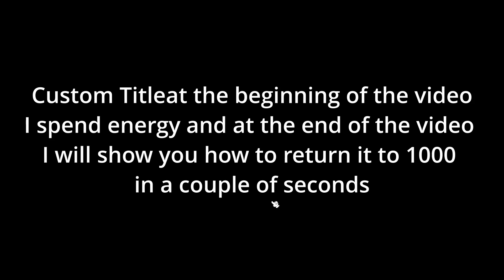Pixel Hack: Unleash Infinite Energy! 🔥🎮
4:39 - Instructions
In the virtual world of Pixels, players embark on a resource-gathering journey, hone their skills, and complete quests. The PIXEL token fuels this adventure, allowing you to purchase items and upgrades that enhance your gameplay. If you’re ready to hack energy in the game, Pixels is your go-to choice! 😎💡

What’s the main resource in the game?

Energy
And now, there’s no need to wait for it to replenish over time. Simply launch the program, press the button, and fill up your energy limit. Now you can earn rewards very quickly! 😎🚀